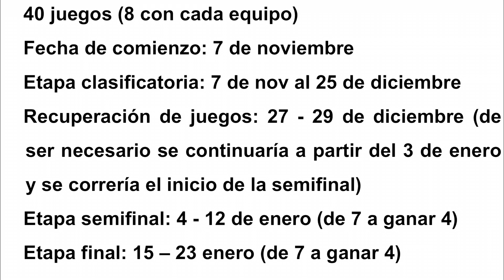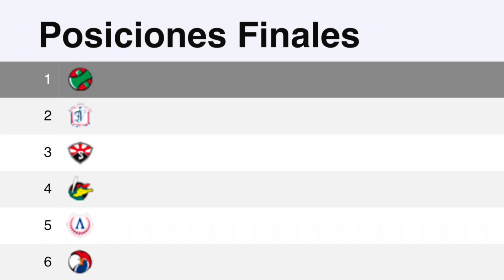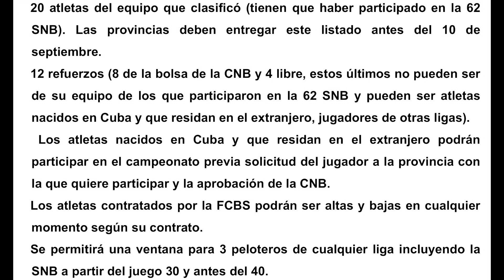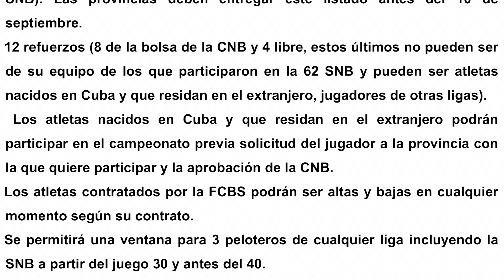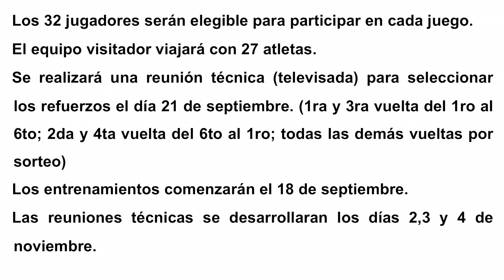Los detalles de la II Liga Élite🇨🇺⚾️Arranca en noviembre con 6 equipos!🎤Novedades👆🏻